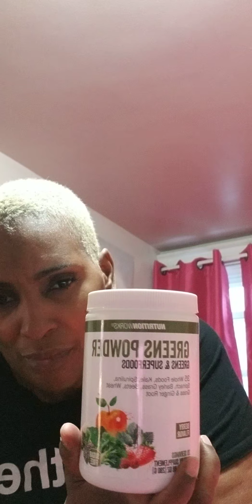my update on my liquid diet. one month in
current weight loss getting back on track